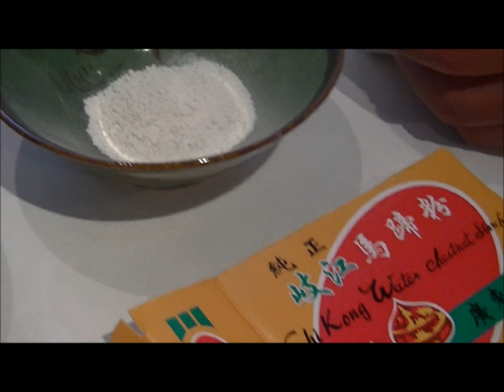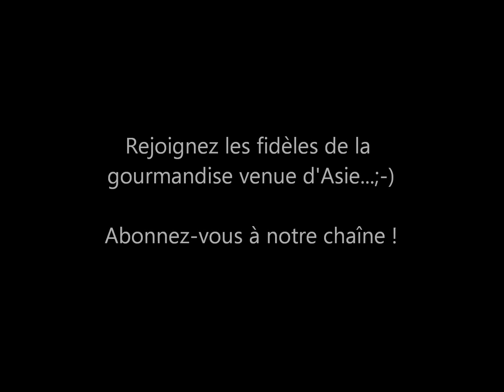mais au lait de coco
deux recettes d'été sucrées avec notamment un entremets de maïs au lait de coco très populaire en Asie du Sud-Est et une soupe chinoise de châtaignes d'eau...